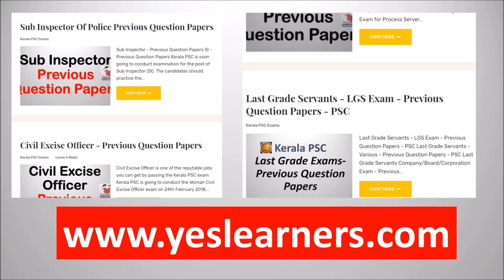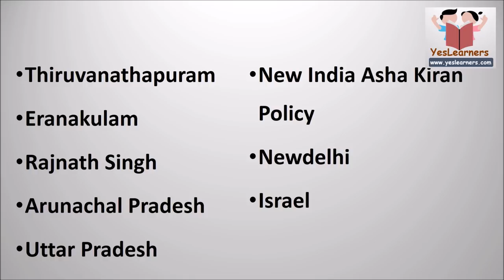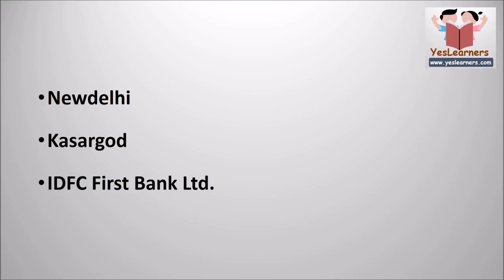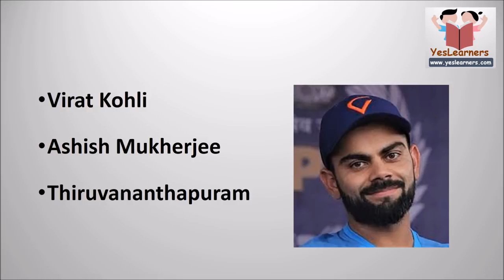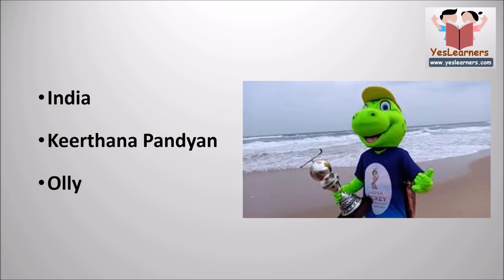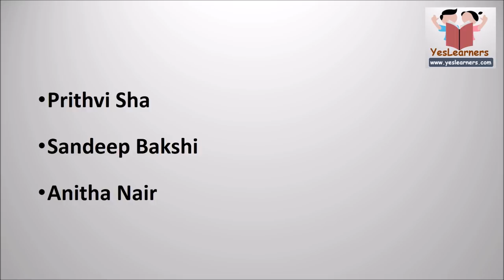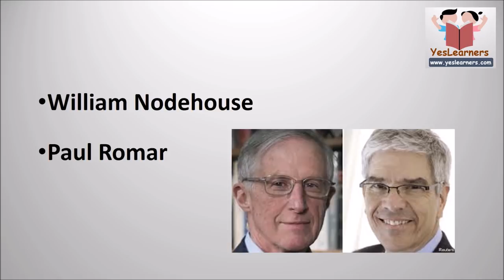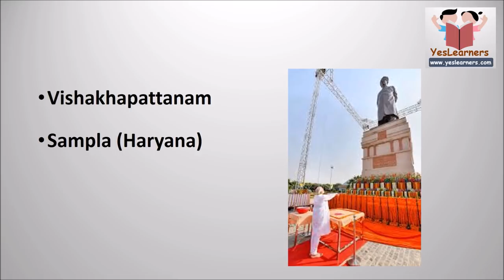Current Affairs - October 2018 - Kerala PSC Coaching